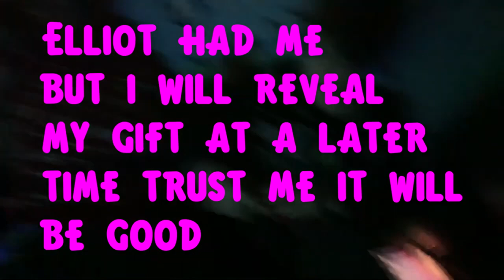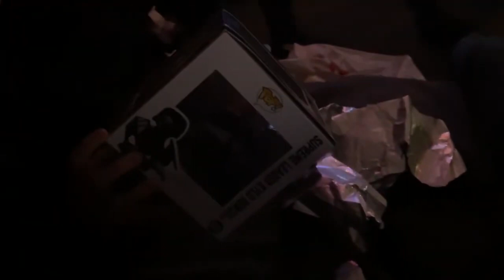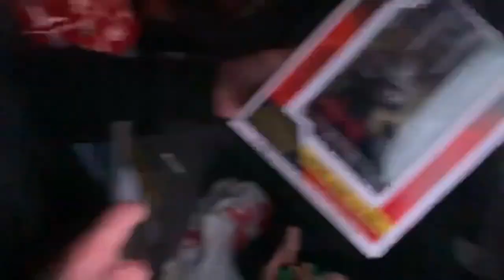The Secret Santa Vlog